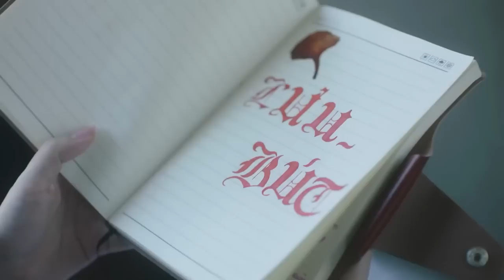QUY NHƠN MÊNH MANG NIỀM NHỚ | PARODY | ĐÀM VĨNH HƯNG X VŨ HÀ